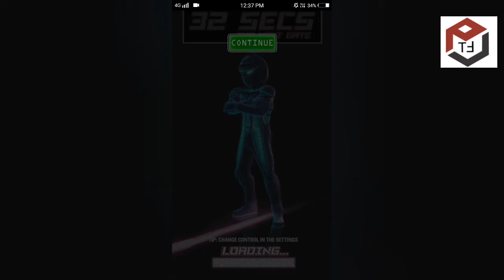32 Secs. Traffic Rider.. Bike Game..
32 secs.  Traffic rider. bike game